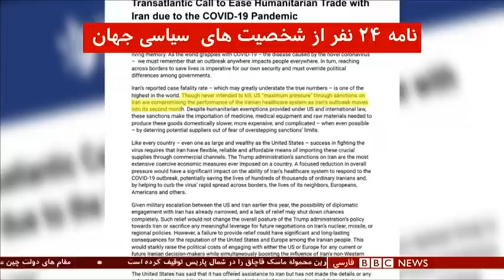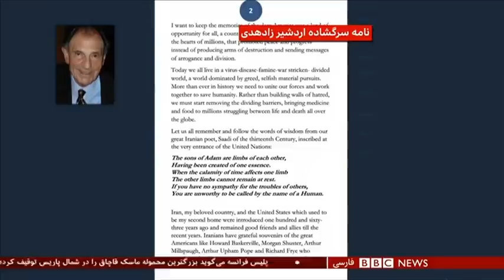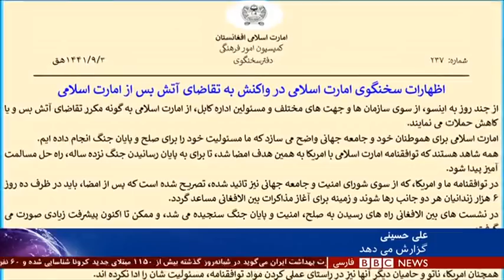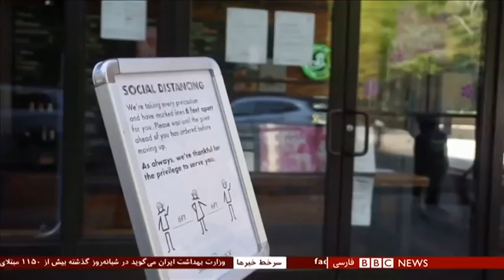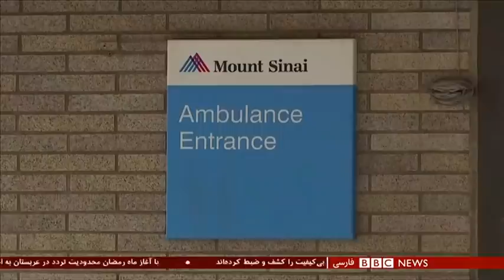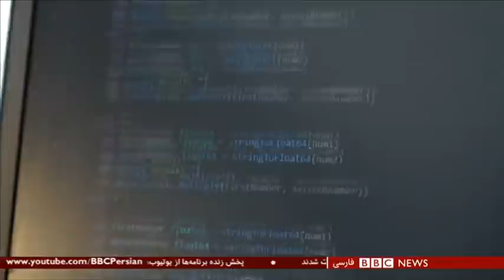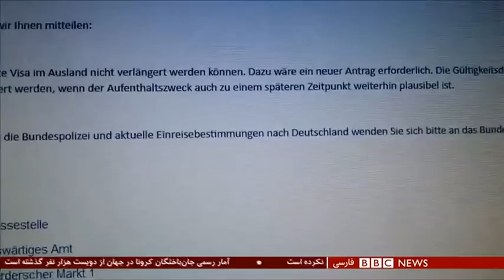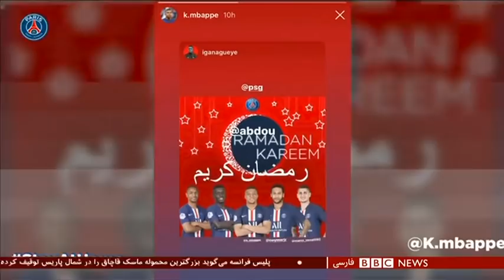اردشیر زاهدی می‌گوید تحریم‌های آمریکا خلاف قوانین بین‌الملل است - ۶۰ دقیقه ۷ اردیبهشت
اقتصاد ایران در تنگنایی کم نظیر قرار گرفته، در میان دو سنگ آسیاب. با اوج گرفتن تحریم‌هایی فلج کننده، ویروس کرونا از راه رسید و کسب و کارها را نیمه تعطیل کرد. در یک ماه گذشته چین، بزرگترین شریک تجاری ایران، فقط توانسته حدود ۸۰ میلیون دلار از ایران نفت وارد کند، بسیار پایین تر از آنچه تصور می شد. عده‌ای از مقامهای سابق و کارشناسان موسسات مطالعاتی در آمریکا در نامه ای به دونالد ترامپ توصیه کرده اند که مبادا به دلایل بشر دوستانه در شرایط کرونا، تحریم‌ها را کاهش دهد. عده‌ای هم می گویند که این فشار خرد کننده، کمر مردم ایران را خواهد شکست نه پشت حکومت را. تحریم در شرایط کرونا با حکومت و مردم ایران چه می کند؟

مهمان‌ها:
اردشیر زاهدی، وزیر خارجه ایران در دوران سلطنت پهلوی، از مونترو سوئیس
امین سوفیامهر، پژوهشگر فلسفه سیاسی در دانشگاه ایندیانا، از شهر بلومینگتون در ایالت ایندیانا آمریکا با
ذبیح‌الله مجاهد، سخنگوی طالبان
ناجیه انوری، سخنگوی وزارت دولت در امور صلح افغانستان، از کابل